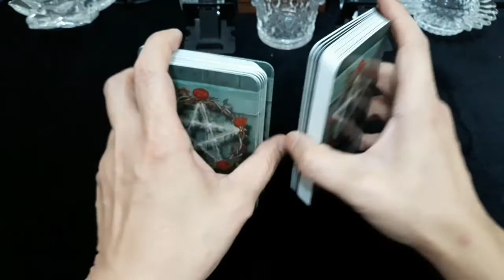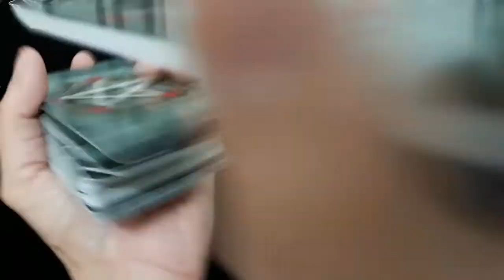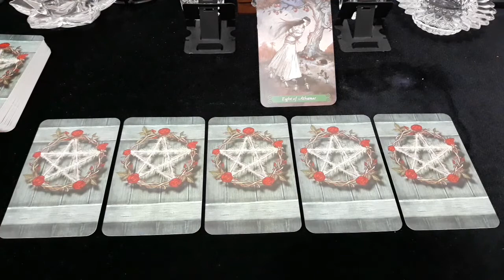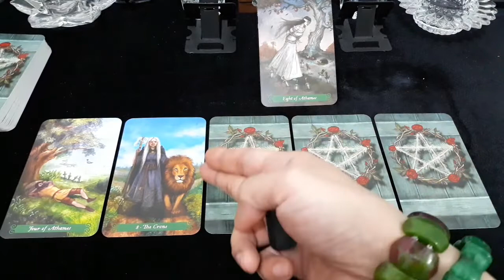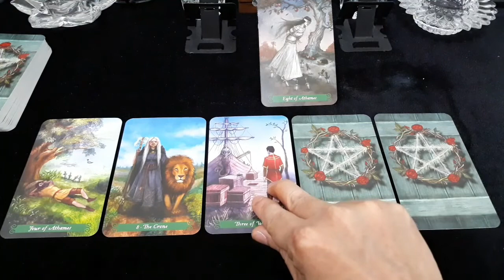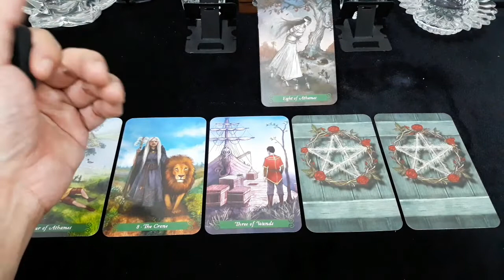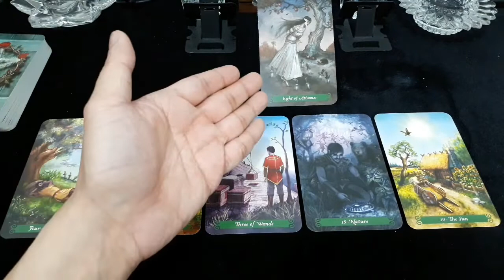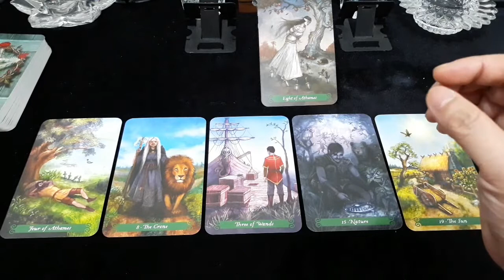♐SAGITARIUS♐, OKTOBER 2020. GENERAL READING (BACAAN UMUM).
Facebook: Edsen Phoenix (姚添盛) & 姚添盛 (Edsen Phoenix)
Group FB: TAROT MANIA INDONESIA

Untuk melakukan konsultasi Private/Personal Reading (layanan berbayar), syarat & ketentuannya:
- 1 pertanyaan/masalah (durasi 10 menit), rp. 80.000,-
- 2 pertanyaan/masalah (durasi 20 menit), rp. 150.000,-
- 3 pertanyaan/masalah (durasi 30 menit), rp. 200.000,-

Setelah ditransfer biayanya sesuai dengan jumlah pertanyaan. Barusan konsultasi Personal/Private Reading dilakukan di malam hari, lewat pukul 20:30 WIB.